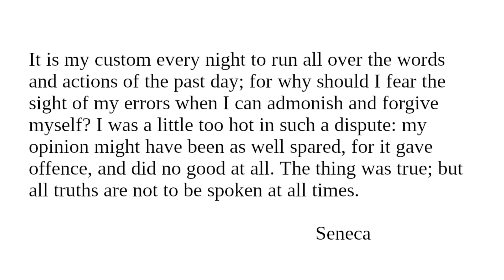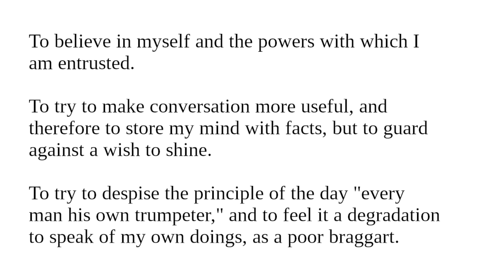Self-examination: Readings from "Character And Conduct" for October 14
Readings for October 14 from "Character And Conduct: A Book Of Helpful Thoughts by Great Writers of Past and Present Ages" selected and arranged for daily reading by Constance M. Whishaw.

"Self-examination"

Book featured today:

"Life and Letters of Fred. W. Robertson, M.A." Edited by Stopford A. Brooke, M.A.